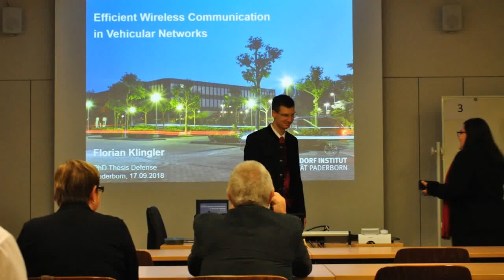Florian Klingler - PhD Graduation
A collage of photos and video from Florian's PhD Defense!

Florian Klingler successfully defended his PhD and was awarded a Dr.rer.nat (summa cum laude) degree from Paderborn University.

His dissertation is titled "Efficient Wireless Communication in Vehicular Networks"